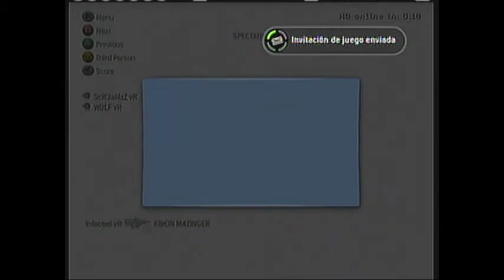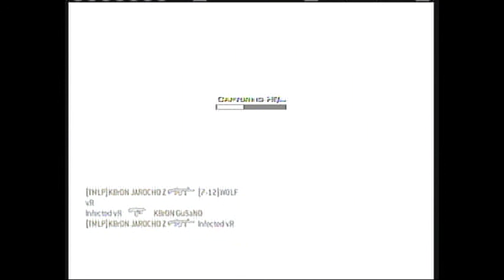vR vs kbron juego 1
le dimos una violada 85-15